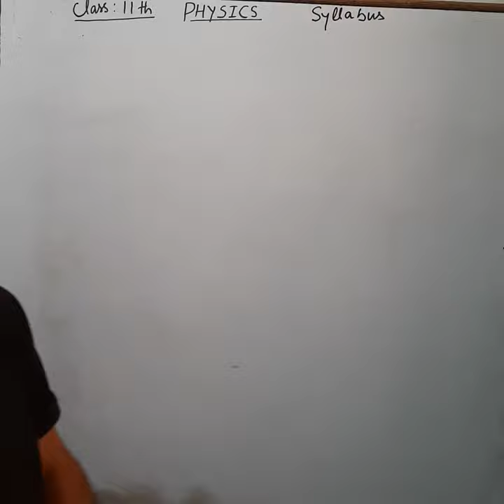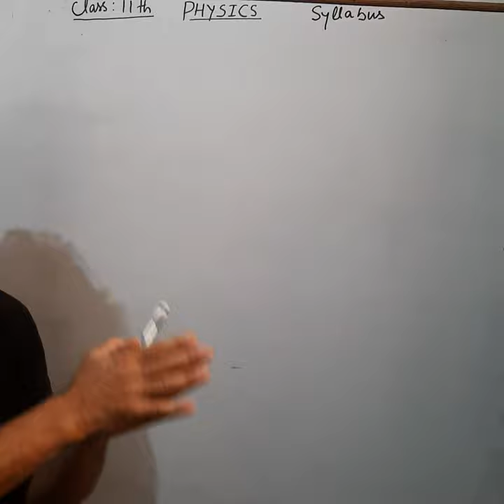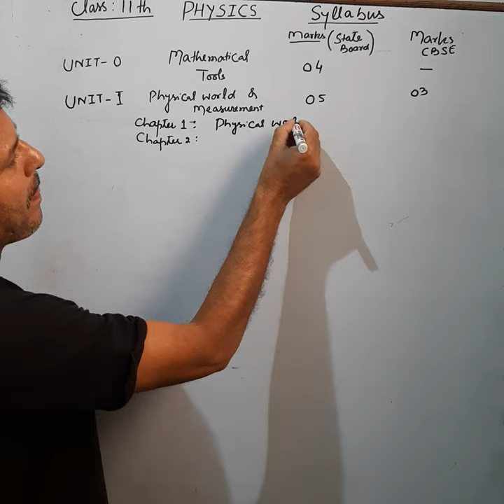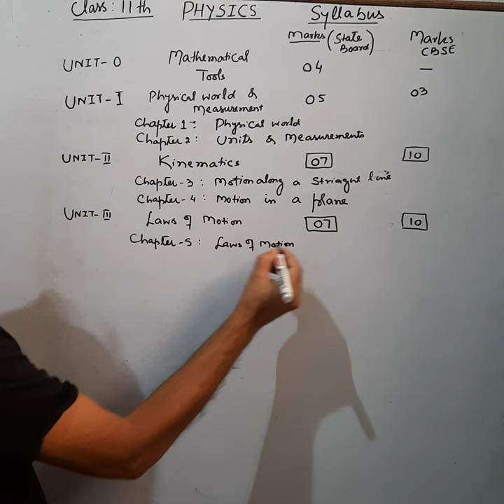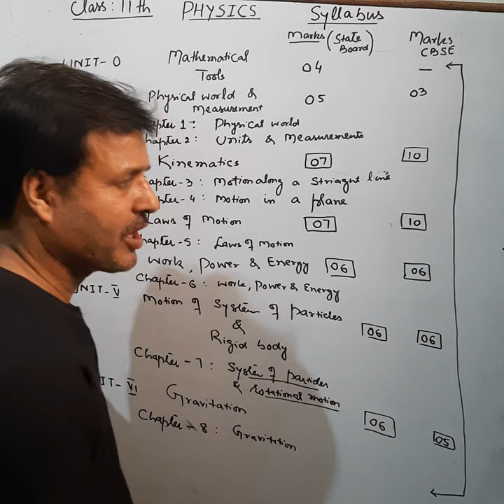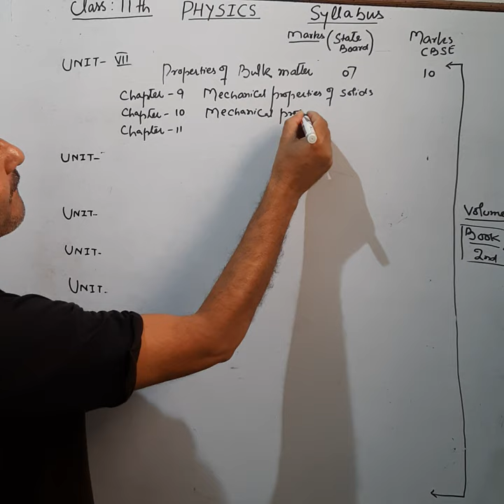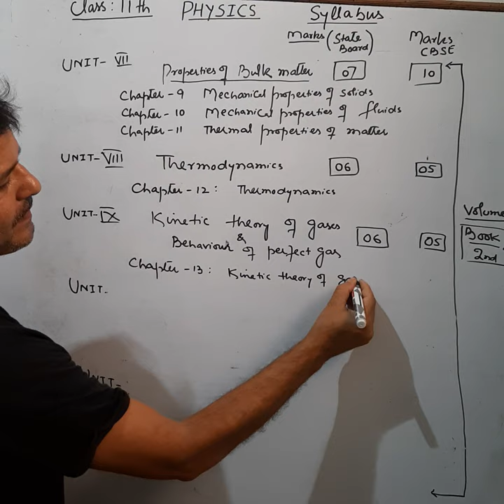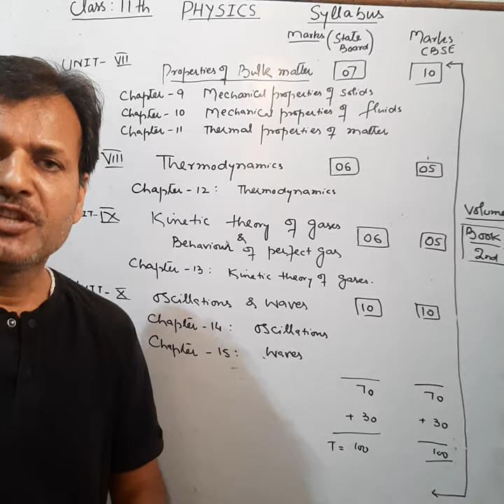11th Physics: Syllabus (Part A & Part B) For State board and CBSE Students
Welcome to Class 11th
In this video I will provide you the thorough information regarding the syllabus of PHYSICS
which consists two parts.
In part A we have 8 chapter's and in part B we have 7 chapter's.